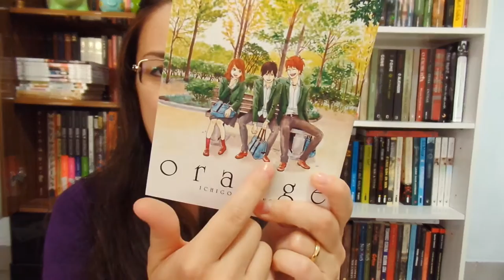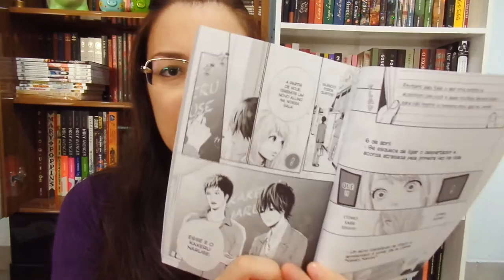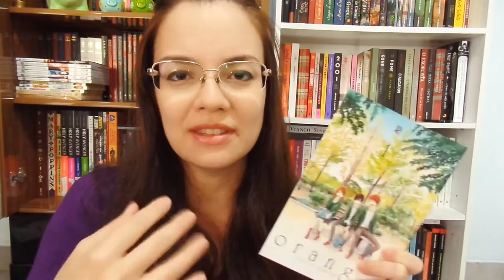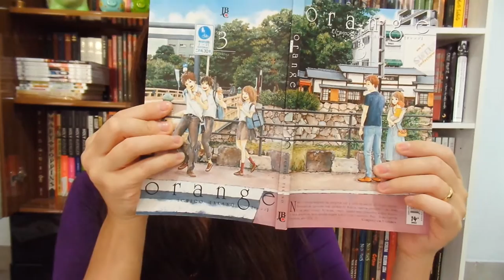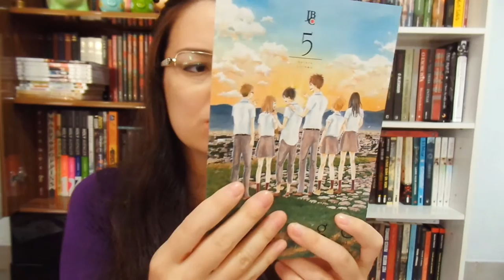Mangá - Orange (Ichigo Takano)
Oi, pessoal!
Finalmente, aqui está o vídeo falando sobre o mangá Orange! Espero que gostem. Super beijo, meus lindos!